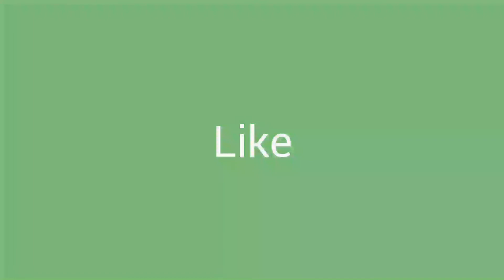APK HACKEADA DE VLOGGER GO VIRAL